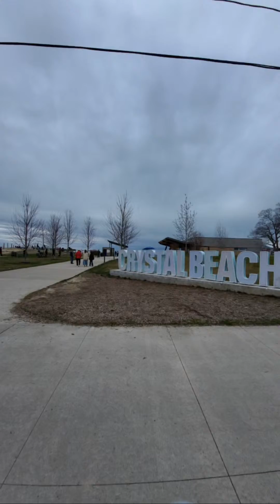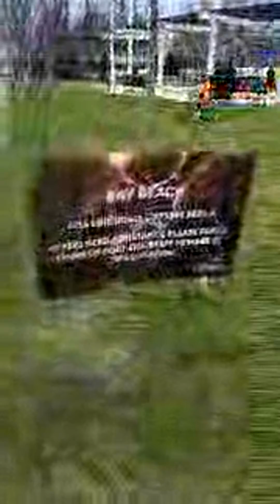Eclipse at Crystal Beach LIVE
A pre Eclipse live stream from the costal community of Crystal Beach which is in the Fort Erie Region.
Join me as i take you to the two main viewing areas for the Total Solar Eclipse.